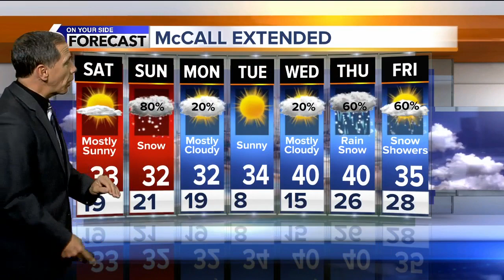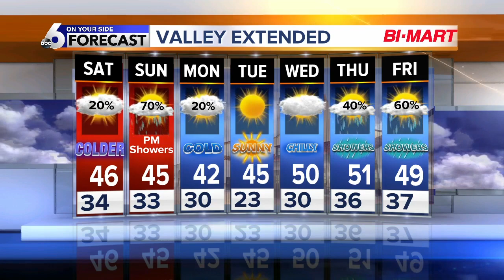A Stormy Start to the Weekend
Mountain Snow is Piling Up